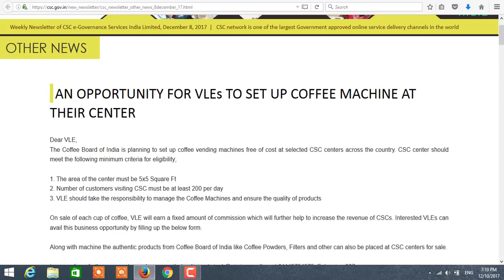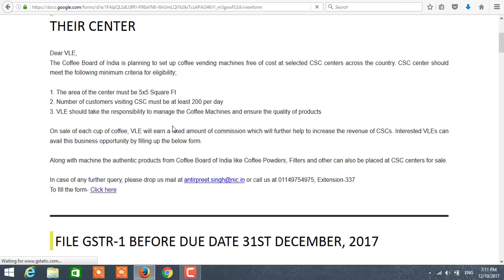खुशखबरी ,फ्री फ्री फ्री में मिलेगा VLE को coffee machine , जल्दी करे